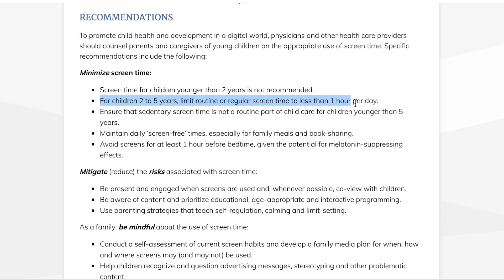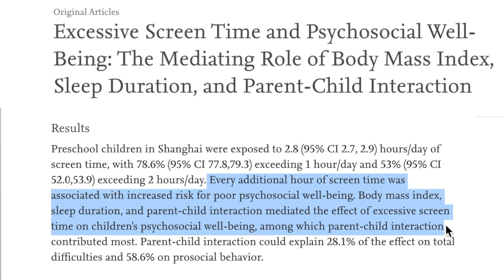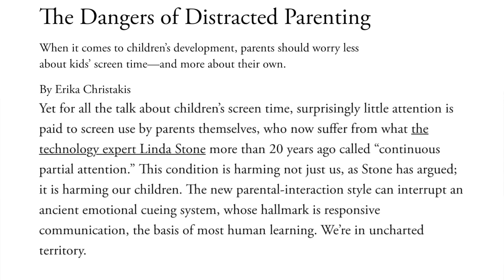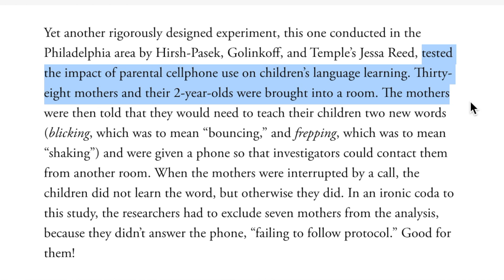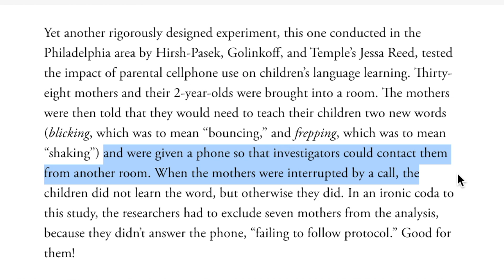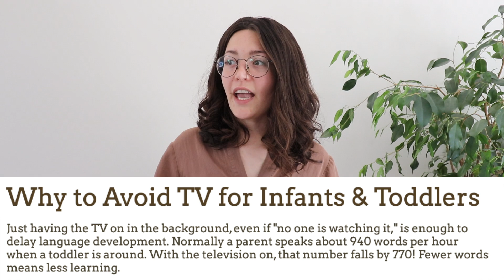What You Don't Know About Screen Time & Toddler Development || Motherhood In Progress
Hey guys! In todays video I'm giving you the second video in my Motherhood In Progress series. This episode is all about screen time. What I think about screen time, what my community thinks about screen time and what the research says about screen time.

MailBox
BC, V3Y 2G7
Canada